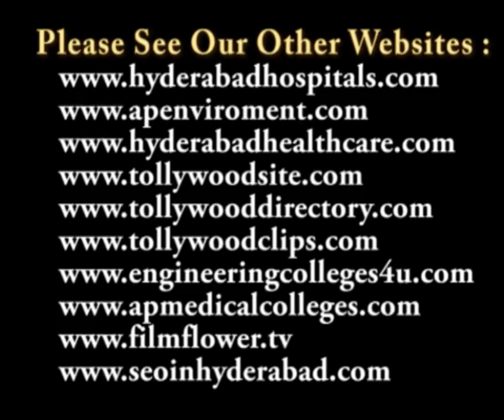Indian Arthroplasty Association's 8th Biennial Conference 2011 Speech Video 1 at Novotel HICC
8th Biennial Conference 2011 of Indian Arthroplasty Association at Novotel HICC, Hitech City

8th Biennial Conference 2011 of Indian Arthroplasty Association from 14th to 16th October 2011 at Novotel HICC, Hitech City

నోవోటేల్ హెచ్ఐసిసిలో ప్రారంభమైన ఇండియన్ ఆర్ధోప్లాస్టి అసోసియేషన్ 8వ ద్వైవార్షిక సమావేశం

Indian Arthroplasty Association's 8th Biennial Conference 2011 is being hosted for the first time in Hyderabad from 14th to 16th October 2011 at Novotel HICC, Hitech City.

About five hundred orthopaedic surgeons from all over the world are attending the Conference. Leading joint replacement surgeons from all major cities of India, and around the world are participating in the conference. The conference will have Live transmission of surgeries including three knee replacements and three Hip replacement surgeries from Apollo Hospitals to Novotel HICC.